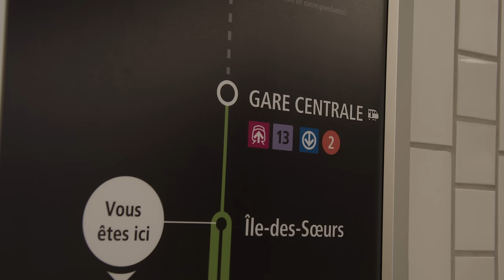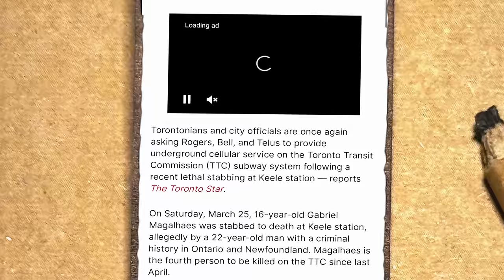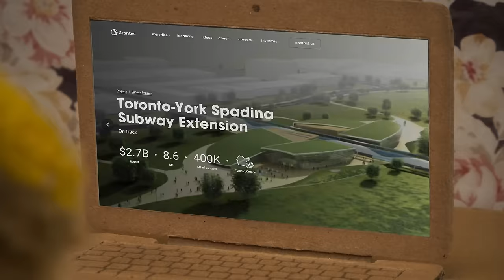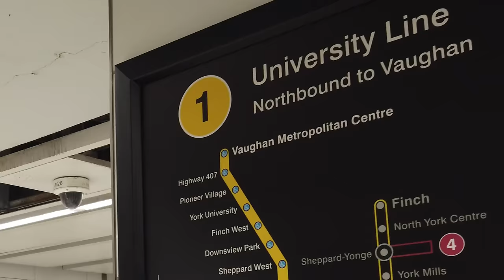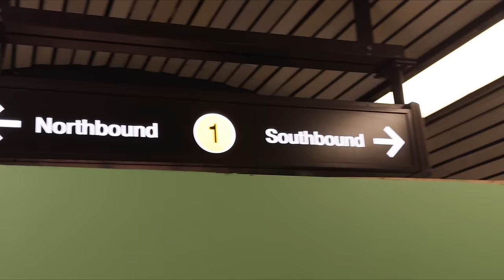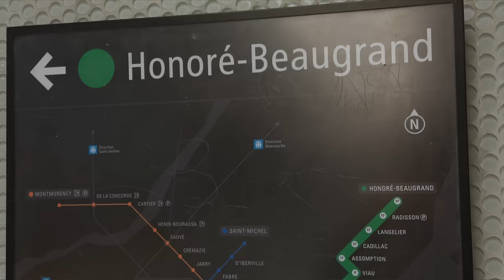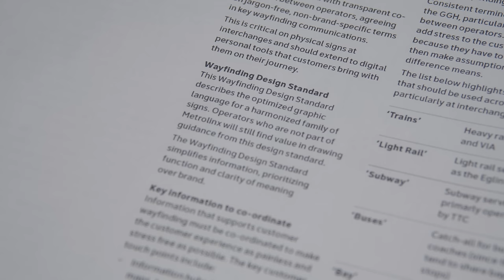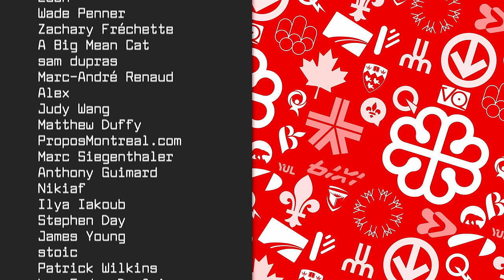Lost On The Toronto Subway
How did Toronto end up with such a horrible wayfinding system?

References & Sources
[2] “University Subway (Union to St George): February 28, 1963”
[5] “The Yonge-University line was extended to York Mills, then Finch”